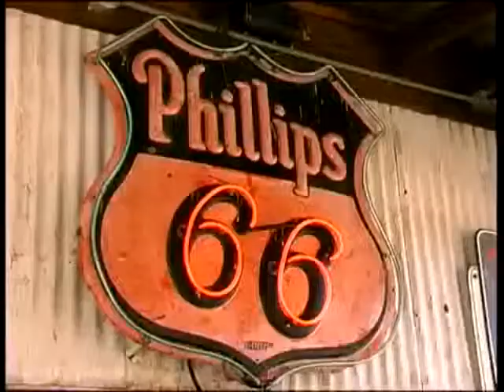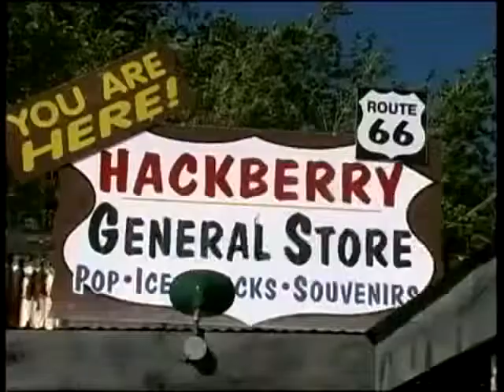Roadhouse Blues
A cover of the great 'Doors' classic, 'Roadhouse Blues'